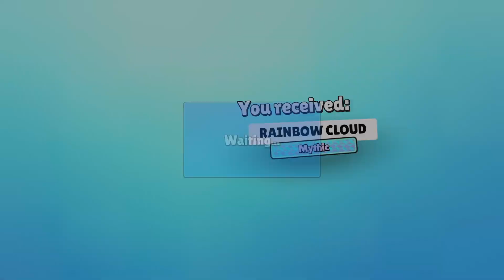Stumble Guys - My First Ever Mithic Skin - Gameplay Walkthrough Part 186 (Android, iOS)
Most popular series:
Most popular uploads:

Fun Features